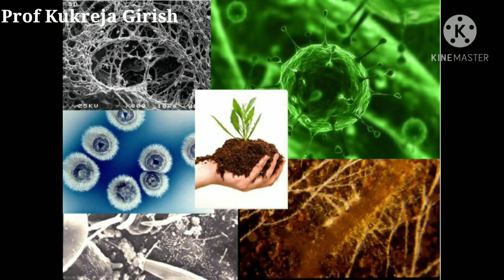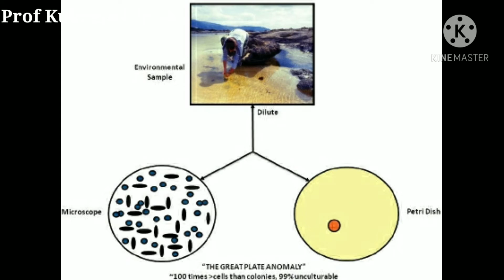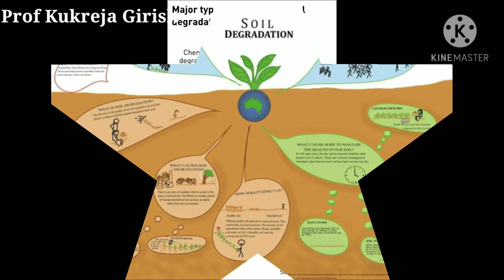World Soil Day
Prof Kukreja Girish
keep the soil and prevent the Biodiversity loss